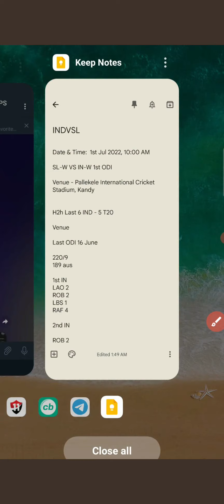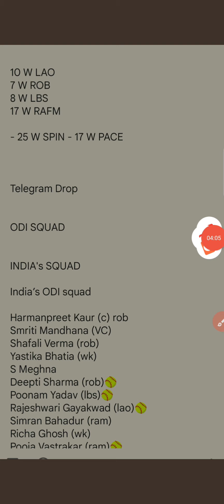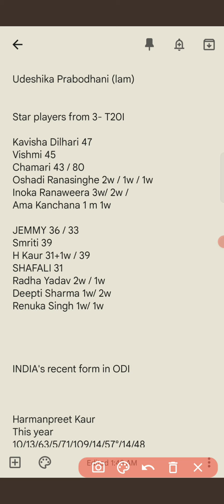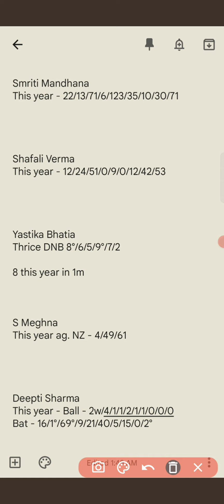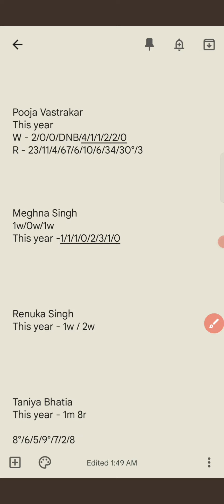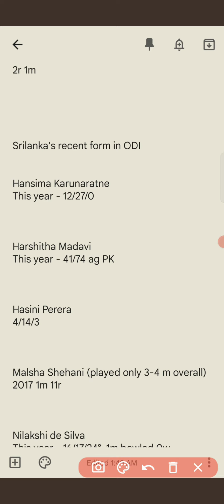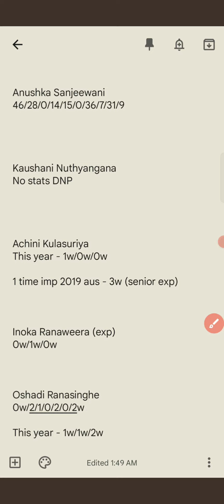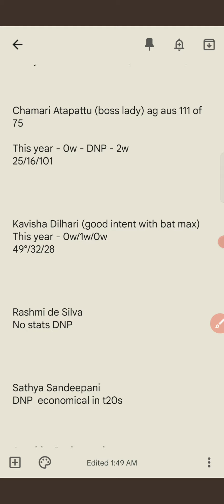SL W VS IN W ODI 2022 |SL W VS IN W Dream 11 team |India Women's Tour Of Sri Lanka 2022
To Join Our Telegram Channel Watch Video

Thanks with love - BFT ADMIN ❤️

IND W VS SL W
Sl w vs in w odi team
SL W VS IND W odi dream 11 team
SL W VS IND W dream 11 grand league team
SL W VS IND W fantasy preview
sl w vs ind w dream 11 team
sl w vs ind w odi
IND W VS SL W dream 11 team
IND W VS SL W dream 11 grand league team
IND W VS SL W fantasy preview
ind w vs slw w dream 11 team
ind w vs sl w odi 2022
India Women Vs Srilanka Women Tour 2022
India Women Vs Srilanka Women Live Match
Women's Cricket, Cricket, Smriti Mandhana, Mithali Raj, Harmanpreet Kaur, Jemimah Rodrigues, Sarah Taylor, Danni Wyatt, Ellyse Perry, Australia, India, England, Indian women's cricket, BCCI, BCCI Women